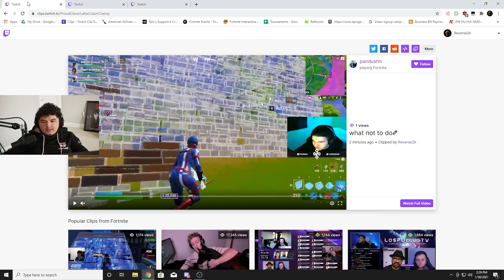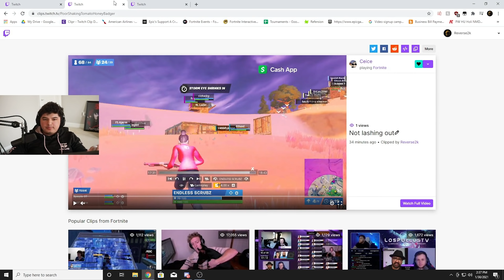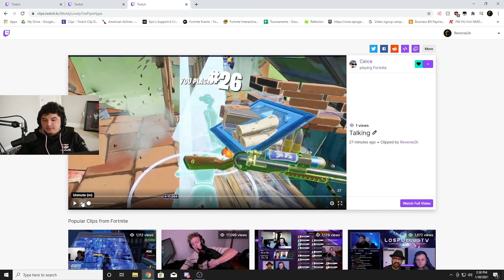How To Be A Good Teammate For FNCS (Educational)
Since it is FNCS Trios all year, you need to learn how to be a good teammate, so in this video there is some tips to help you be the best teammate you can. If you have any questions drop them down below - I'll try to answer them all and if I get enough I may make a whole video on them :D